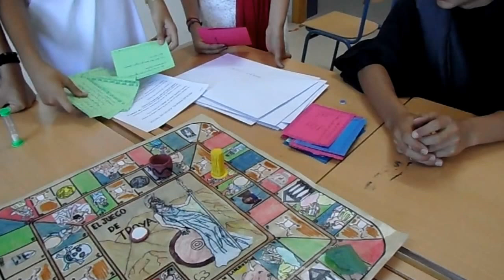EL JUEGO DE TROYA 1